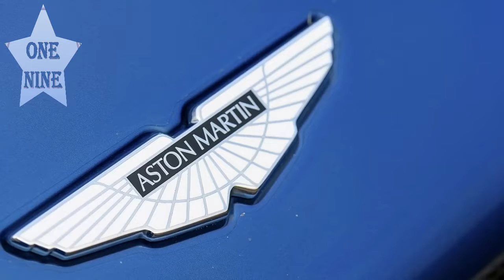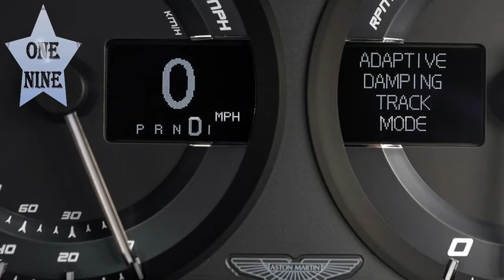2017 Aston Mrtin Vanquish S First Drive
2017 Aaston Mrtin Vanquish S First Drive

   The Vanquish is the most unlikely car ever to have almost not made it into production. The name was first used in 2001 attached to Ian Callum's toothsome aluminum/carbon composite coupé body, but then chief executive Uli Bez held it back for six months, officially because he didn't like the Ford Ka air vents. Unofficially, as he later admitted: "What no one wanted to hear at the time is that Vanquish was crap. I changed 200 things, and even then, it burned through gearboxes."